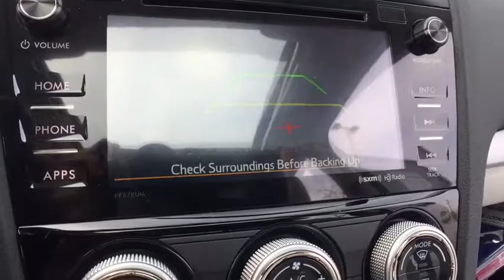2017 Subaru Forester Macomb, Rochester, Royal Oak, Sterling Heights, Troy, MI F171110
Sellers Subaru
23651 Hall Rd

2017 Subaru Forester Crystal WhitebrbrThis Forester Premium package 14 adds Blind Spot Detection, Rear Cross Traffic Alert System, Eyesight, All-Weather Package: heated exterior mirrors, heated front seats and windshield wiper de-icer. Standard equipment includes 10-Way Power Driver's Seat, 2.5L DOHC Engine, 17 Wheels, Incline Start Assist, Cruise Control, Black Inner Bezel Headlights, Auto Up/Down Driver and Passenger Mirror Controls, Panoramic Moon Roof, Dark Tint Privacy Glass, Rear Roof Spoiler, Roof Rails and more!brbrbrAt Sellers Subaru we are focused on you! No matter what you're looking for, we'll help you find the right car to get you there. Buy with confidence! Our Transparent Pricing and a 7 Day Love It or Leave It Guarantee to prove it! Reputation is Everything!